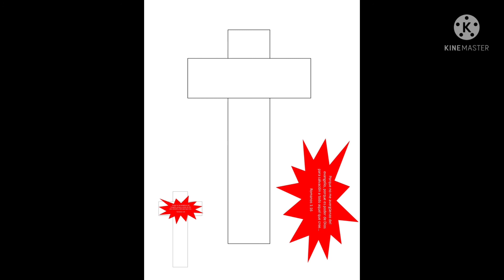Lectura: Génesis 19:1-14; Jueces 19: 11-30; Romanos 1:16-32